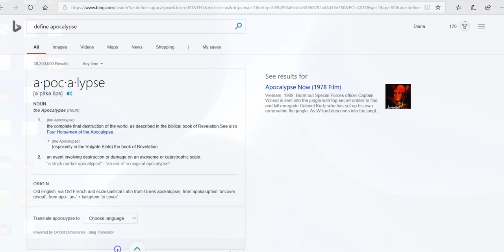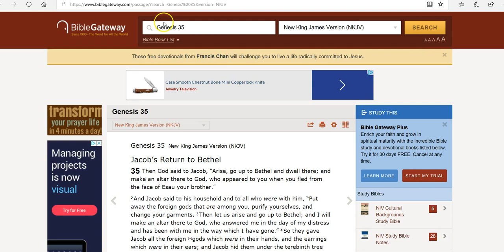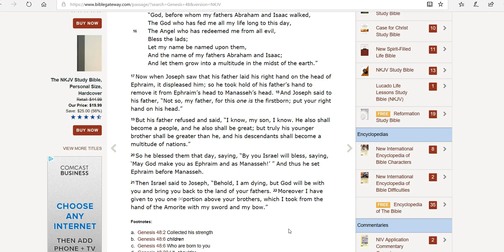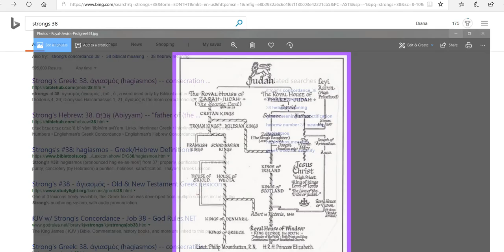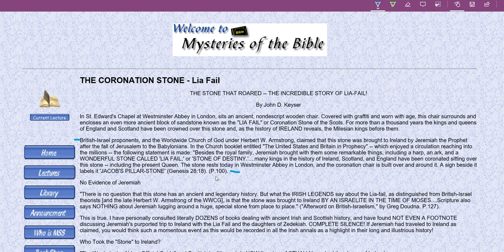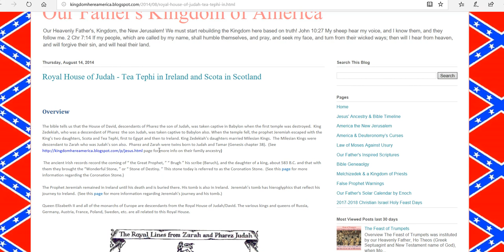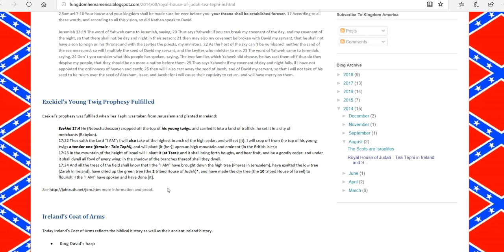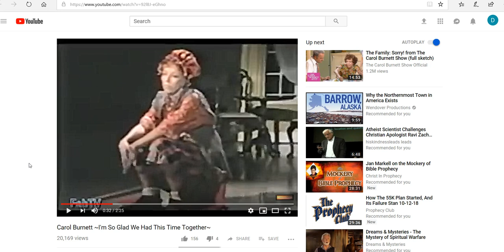Pharez - Golden Lion of Judah. Zareh - Red Lion of Judah.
The Lord named me O'Hare.  It means long lasting, forever.  The Lord said that it meant I was His forevermore.  He also said I was in the palm of His hand.  When asking the Lord about O'Hare, He said they are representative of Me.  Northern Ireland area, where Jeremiah took the ark, stone and harp of David along with Tea and Scota, for safe keeping.  Tea married a King from the line of Zarah, the scarlet thread twin of Tamar.  The story continues from there.

3 Hour Video: [HD] The Ten Lost Tribes of Israel | Where They Went, What They Are Now Called (Part 1 + 2)

Royal House of Judah - Tea Tephi in Ireland and Scota in Scotland

Shared a 30 sec snippet of a Carol Burnett show from Celestial B Purposed YouTube Channel published on Sep 27, 2015.  This is used as a non profit sharing for educational, instructional and encouragement purposes only.

Lyrics to song: written by Joe Hamilton
I'm so glad we had this time together
Just to have a laugh, or sing a song.
Seems we just got started
and before you know it
Comes the time we have
to say, 'So long.'

There's a time you put
aside for dreamin',
And a time for things you have to do.
The time I love the best
is in the evening -
I can spend a moment here with you.

that I'm feelin lonely,
And I'm feelin' ohooooo - so blue,
I just sit back and think of you, only,
And the Happiness still comes through.

That's why I'm glad we
had this time together,
'Cause it makes me feel like I belong.